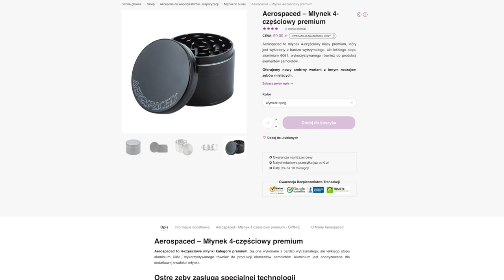Jaki młynek do suszu wybrać? 🌿 - VapoManiak [1080p]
Dołącz do największych społeczności miłośników waporyzacji ziół!

Chcesz dowiedzieć się więcej o waporyzacji? Pobierz darmowe E-booki!

🛒 Robiąc zakupy w sklepie z waporyzatorami VapeFully wspierasz rozwój mojego kanału i portalu!

Subiektywny przewodnik po najlepszych młynkach do suszu, film autorstwa VapoManiaka.

Z tego filmu dowiesz się, między innymi:
👉 Czy młynek jest w ogóle potrzebny?
👉 Jakie młynki polecam w poszczególnych kategoriach cenowych?
👉 Dlaczego warto wybrać młynek 2-częściowy jeśli nie chcemy wydać dużej kwoty?
👉 Które modele premium moim zdaniem są warte swojej ceny?
👉 Czemu nie polecam już Herb Rippera?

Na polskim rynku dostępne są setki (jeśli nie tysiące!) modeli młynków do suszu, co zresztą nie dziwi - zmielenie ziół w młynku jest znacznie szybsze i wygodniejsze niż rozdrabnianie ich w palcach. W przypadku waporyzacji korzystanie z młynka jest zaś niemal niezbędne, aby w pełni skutecznie wykorzystać wszystkie substancje aktywne zawarte w suszu.

Problem w tym, że w gąszczu modeli młynków można się pogubić, dodatkowo nie wszystkie młynki prezentują odpowiednią jakość wykonania. W tym filmie polecam więc kilka modeli młynków z różnych kategorii cenowych, aby każdy znalazł coś dla siebie. W razie pytań - piszcie śmiało w komentarzach!

Uwaga: Ten film ma charakter edukacyjny i w żaden sposób nie zachęca do używania konopi - pamiętaj, że na terenie RP nadal są one nielegalne w celach rekreacyjnych i legalnie dostępne jedynie do zastosowań medycznych, na receptę.

Chcesz dowiedzieć się więcej na temat waporyzacji? Zapraszam do odwiedzenia mojej strony, gdzie znajdziesz wyczerpujące recenzje wielu modeli vaporizerów i akcesoriów, a także porady i bloga o waporyzacji. Możecie też polubić mój profil na Facebook'u i obserwować mnie na Instagramie - linki znajdziecie poniżej.